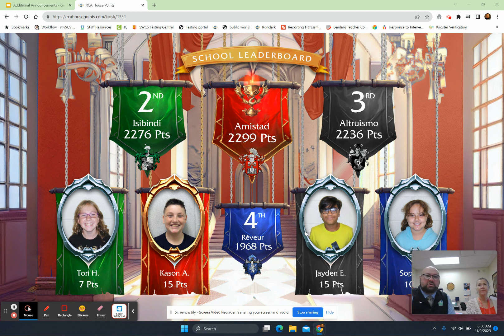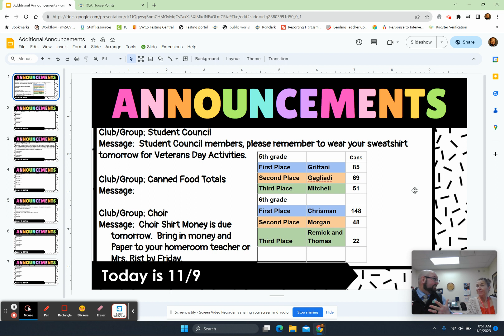HIS Announcements Nov 9, 2023